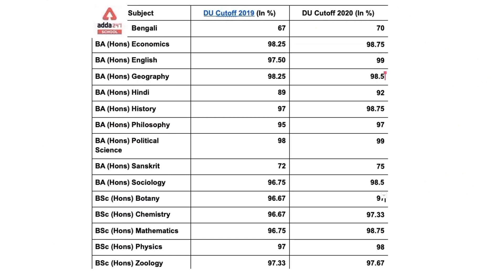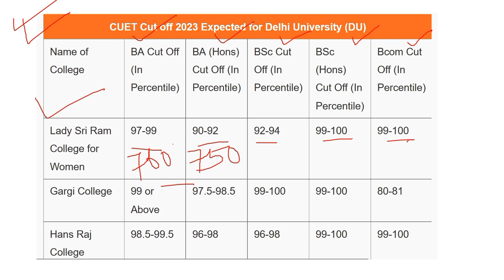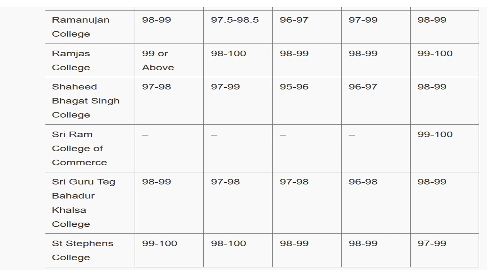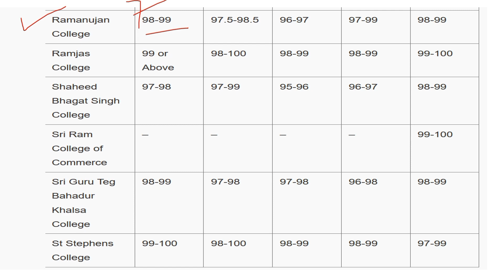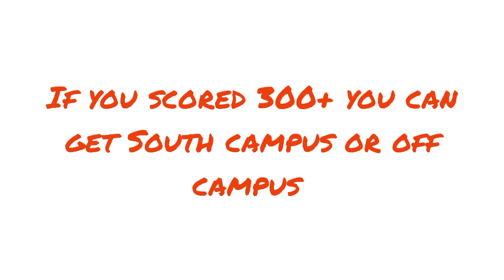DELHI UNIVERSITY UG CUTOFF 2023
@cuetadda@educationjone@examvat